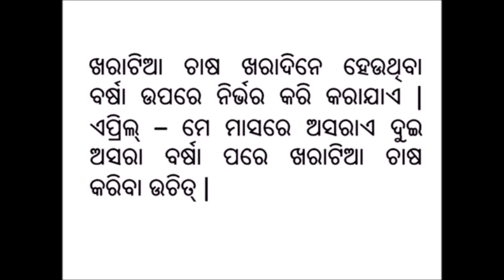ଖରାଟିଆ ଚାଷ କଣ ଏବ˚ କିପରି କରାଯାଏ